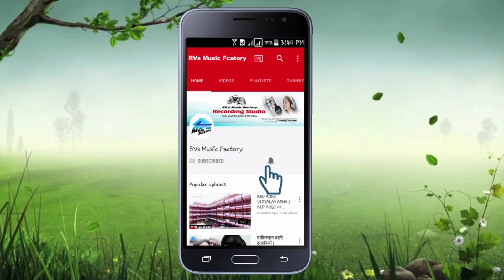2018 बोलबम गीत | Kandhe Par Kanwar Lachke | सुल्तानगंज से जलबा उठईली | Mannu Premi | RVs Music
Song : Kandhe Par Kanwar Lachke (Bolbam Geet 2018)
Album : Sultanganj Se Jalba Uthaili
Singer : Mannu Kumar Premi
Writer : Kundan Niraj Nirala

Music Label : RVs Music Factory